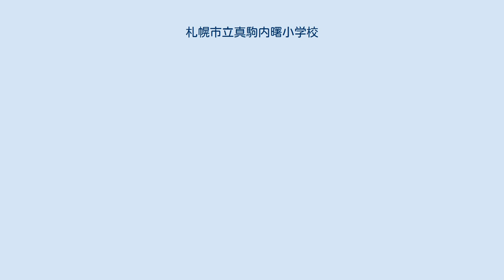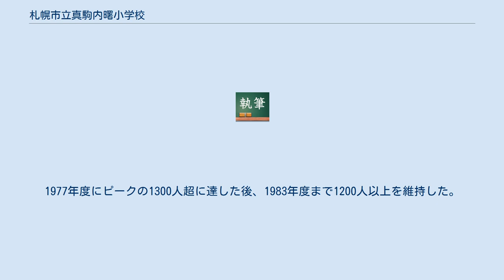札幌市立真駒内曙小学校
札幌市の公立小学校_(廃止)
札幌市立真駒内曙小学校（さっぽろしりつ まこまないあけぼのしょうがっこう）は、北海道札幌市南区に存在した公立小学校。
札幌市立真駒内南小学校に続いて1968年に開校された。
少子高齢化の影響を受けて2007年から統合が検討され、2012年に札幌市立真駒内公園小学校に統合される形で閉校した。
 真駒内地域は1957年に連合国軍最高司令官総司令部から北海道へ返還されて以降、急速な開発が進められた。
それに伴って地域の児童数が増え、1961年の札幌市立真駒内小学校、1966年の札幌市立真駒内南小学校に続き、第三の小学校として真駒内曙小学校が開校された。
開校当初の児童数は800人強であった。
 真駒内曙小学校の児童数は増加し、数年で真駒内小学校と真駒内南小学校の児童数を追い抜き、1973年度に1200人を突破した。
1973年度は第四の小学校である札幌市立真駒内緑小学校が開校された年度であったが、それ以降も児童数は安定した。
1977年度にピークの1300人超に達した後、1983年度まで1200人以上を維持した。
1983年度は隣接地区に札幌市立澄川南小学校が開校された年度であった。
 しかしその後、真駒内曙小学校の児童数は減少の一途を辿る。
相対的には真駒内南小学校や真駒内緑小学校に一時上回られながらも概ね4校の中で第1位の児童数を維持していたが、絶対的な児童数は1994年度に800人、1998年度に600人を割った。
2000年度以降は真駒内南と真駒内緑を再び下回り、2003年度に400人を割り、2008年度時点で300人強まで減少した。
 この少子高齢化による児童数減少に伴って適切な教育効果が得られないと判断した札幌市は、真駒内をはじめとする三地域での小学校の統合を2007年に検討。
2008年からは「小規模校検討委員会」が発足して開校時期や通学区域などの検討を行った。
2011年、真駒内曙小学校は真駒内小学校と統合して札幌市立真駒内公園小学校が開校されることに決定し、同年に2校の児童で交流会が開かれた。
閉校式は2012年3月9日に挙行された。
 同年4月、真駒内公園小学校が開校。
校舎には真駒内曙小学校のものが転用された。